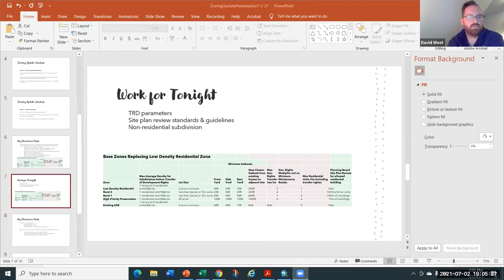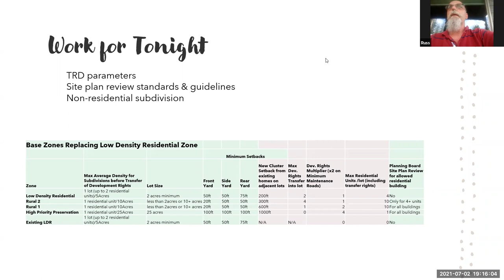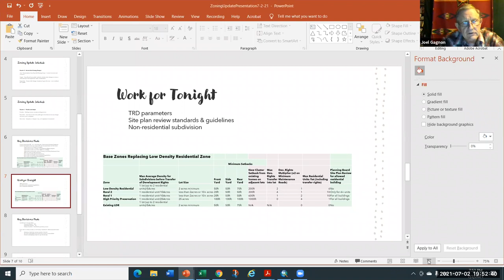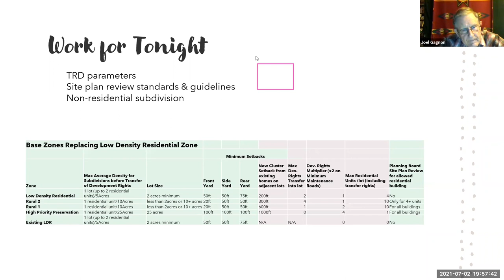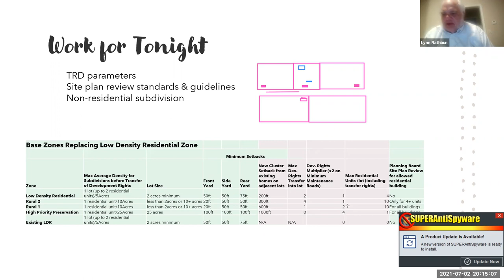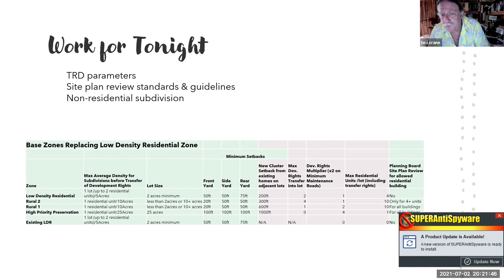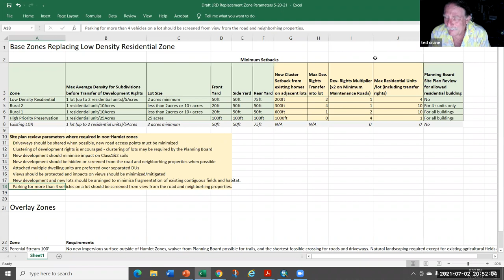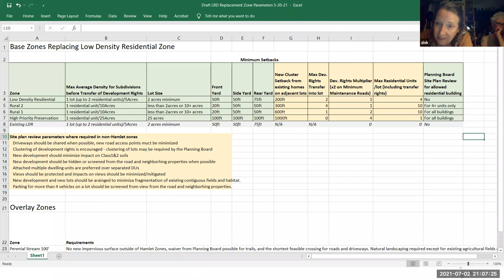Conservation Working Group 7-2-21